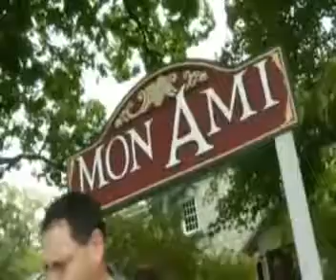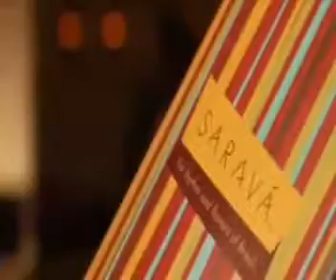U.S. Tourism Video: Ohio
Video ini menceritakan kota Ohio di Amerika Serikat sebagai kota wisata bagi para turis mancanegara.